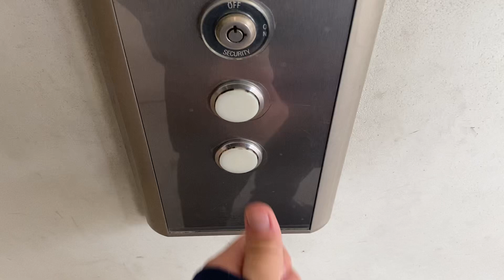Elevator At Topanga Village